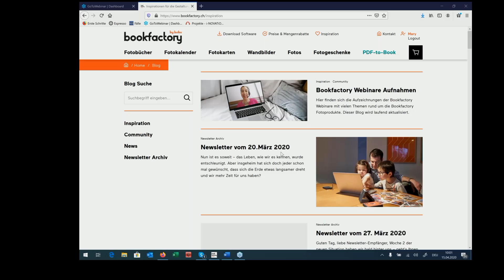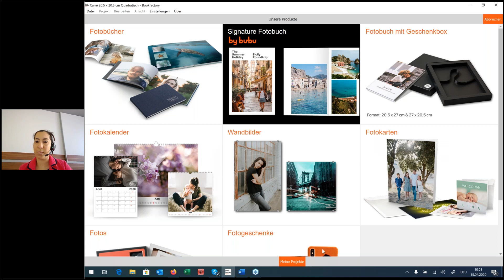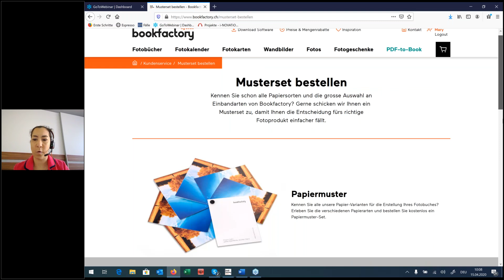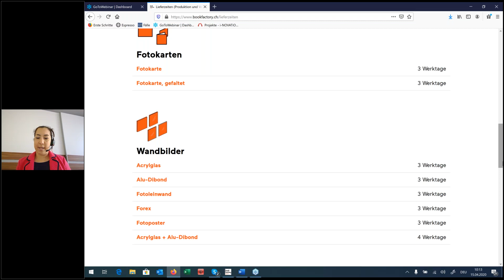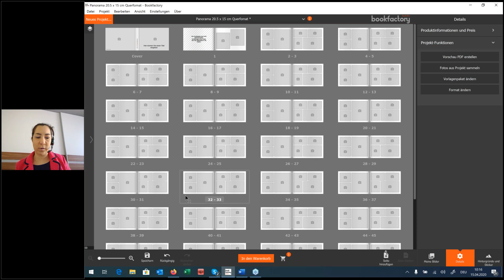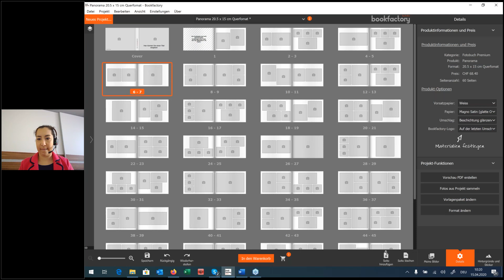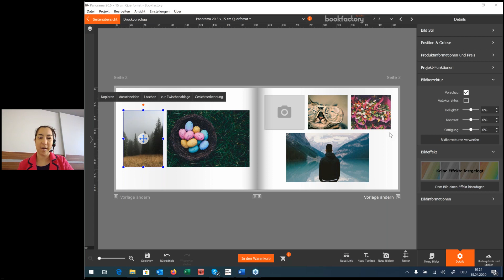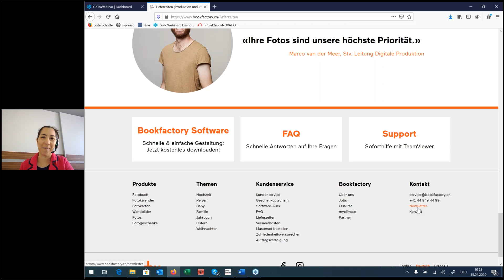Bookfactory Webinar Die häufigsten Fragen unserer Community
In diesem Webinar nehmen wir zum ersten Mal die häufigsten Fragen unserer Community auf und beantworten diese. Habt ihr auch Fragen?